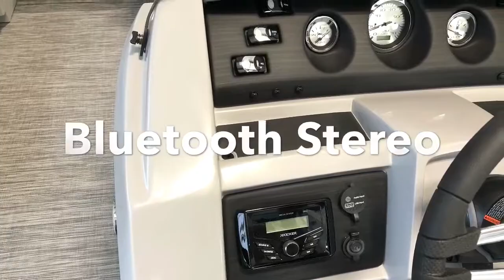2020 Bennington 22 SSBXP - Pontoons for sale in West Virginia, Kentucky, Ohio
Check out this beautiful Bennington Swingback Pontoon. Video by Nikki Pursley, Sales Associate at The Great Outdoors Marine In Lavalette, WV.
Music Credit to Miley Cyrus.